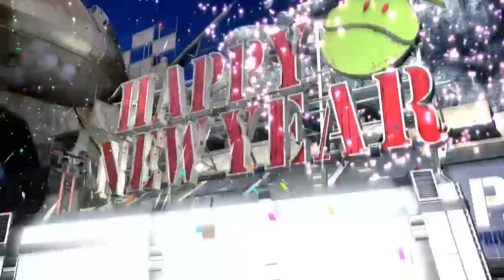30xgacha rolls during the Shiki (Type-100) New Years banner - MOBILE SUIT GUNDAM BATTLE OPERATION 2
Join us on the English Discord
Free To Play exclusive to PS4!
NaPSN: KyleElysis
JpPSN: MakaiZilla

Mobile Suit Gundam Battle Operation 2
バトオペ 2
高达战斗行动2
機動戦士ガンダム　バトルオペレーション２
Kidō senshi Gandamu batoruoperēshon 2